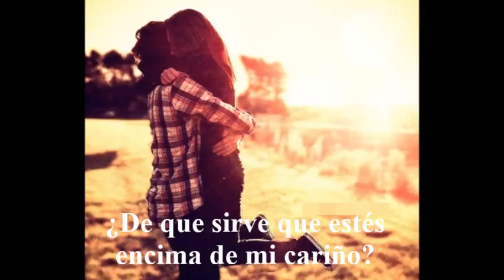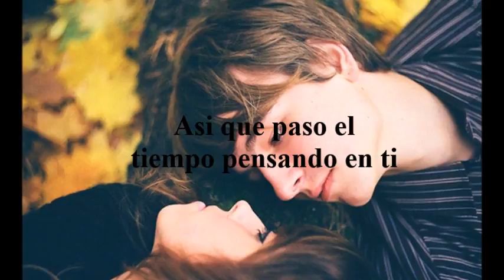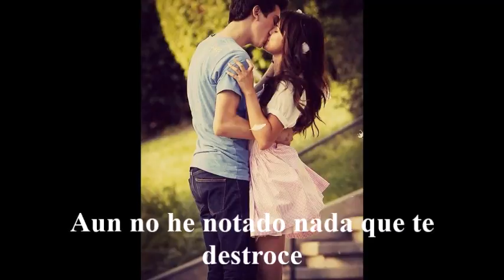Junk of the heart - The Kooks - Subtitulada en español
Junk of the Heart - The Kooks

Otra de mis favoritas, ojala les guste.